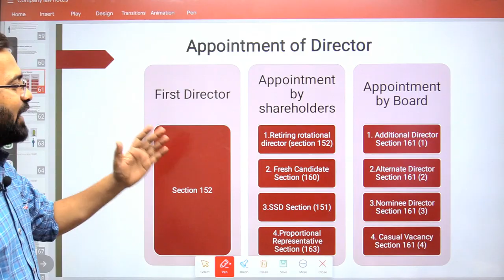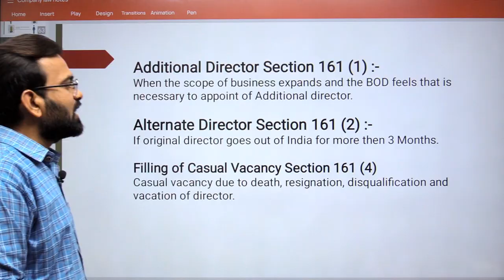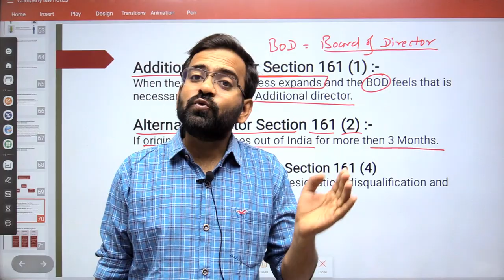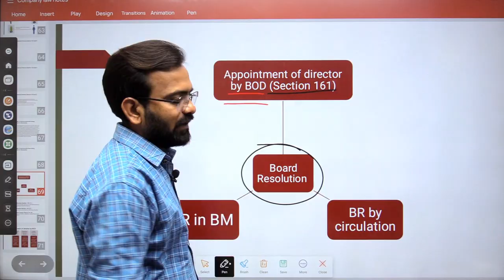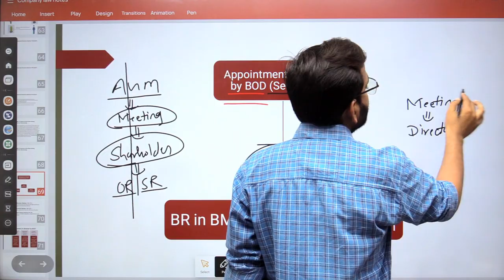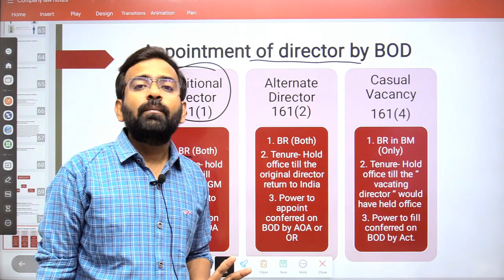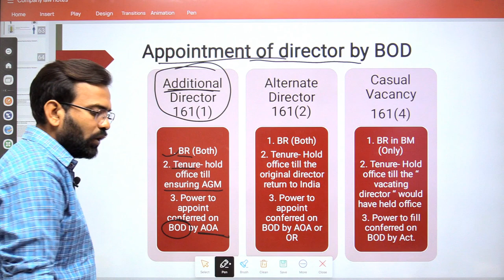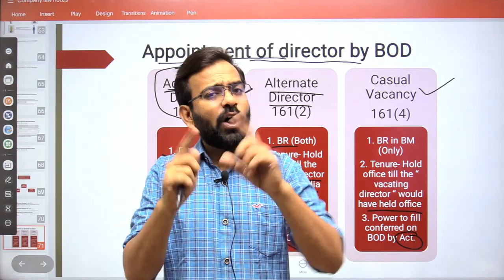Company law lecture-24 | Company law lectures for Bcom/BBA/LLB/CA/CS/CMA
In this lecture I have explain company law lecture-22 Section 160 Appointment of director Under companies act,2013  for bcom 2nd year/ SYBcom and bba/CA/CS/LLB students of commerce thanks.